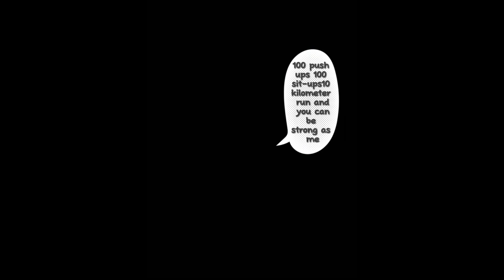One punch Maoi